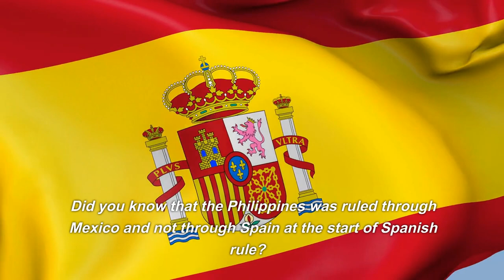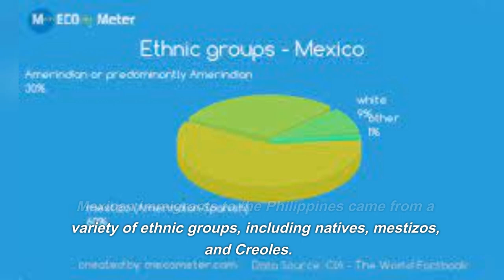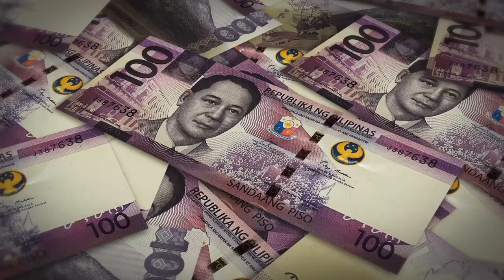"Exploring the Surprising Connection: Mexican Immigration to the Philippines"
In this video, we'll dive into the little-known history of Mexican immigration to the Philippines. While the idea of Mexicans settling in the Southeast Asian archipelago may seem improbable, it turns out that there is a fascinating and intricate history of migration and cultural exchange between the two countries. We'll explore the reasons why Mexicans came to the Philippines, their impact on local society, and how they integrated into the diverse cultural fabric of the country. We'll also look at the present-day legacy of this historic connection and examine how it continues to influence the Philippines today. Join us for a journey into the unexpected and fascinating world of Mexican immigration to the Philippines.